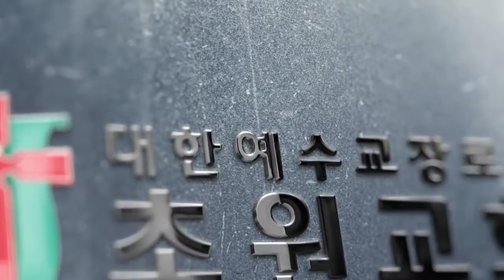초원교회(청라) 20190224 호산나찬양대/이런 교회 되게 하소서